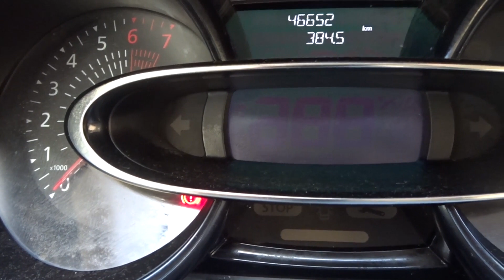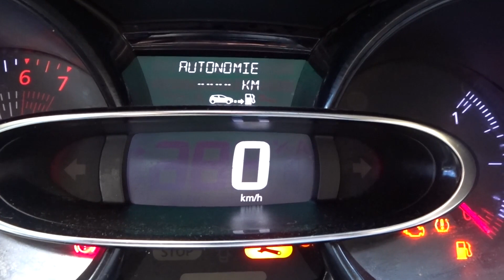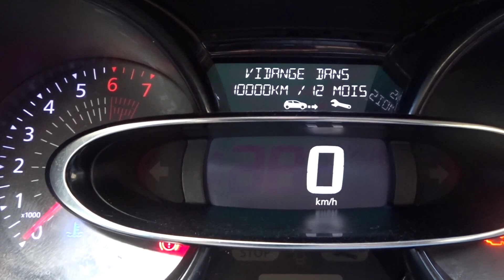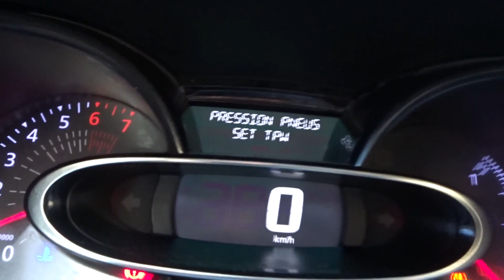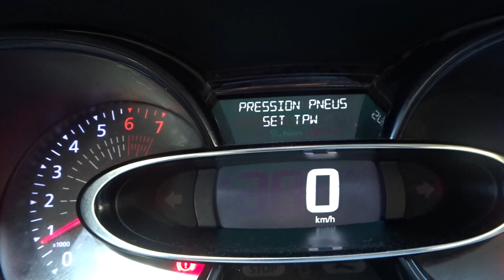fair revision / Réinitialiser temoin Clio 4-إزالة العلامة الحمراء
يقدم ميكانيكي مختار تونس مجموعة واسعة من الخدمات، بما في ذلك:

* إصلاح الفرامل
* إصلاح الكهرباء

لشراء محرك رقم المحل موجود فى الموقع
 يسرنا زيارة الموقع اكثر من 4000 فيديو

mecanique
mecanique mokhtar
mecanique mokhtar
mecanique-mokhtar com
ميكانيكا سيارات
ميكانيك وكهرباء سيارات
mokhtar mecanique